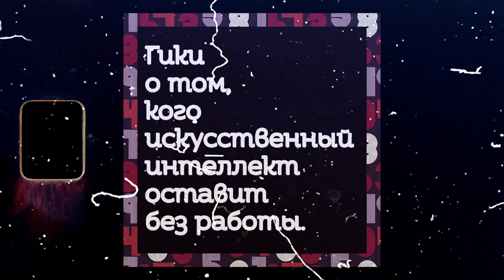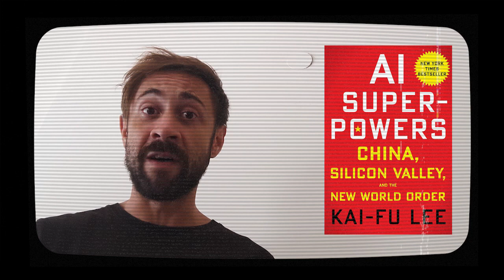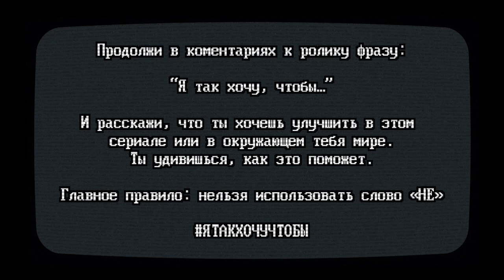#2 Искусственный интеллект уже забрал твою работу! Не веришь?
Второй эпизод сериала «Неудержимые технологии» — образовательный!
Образовываться будем искусственным интеллектом.

С нами будут:

Евгения Коновалова, основатель компании Science guide.
Иван Ямщиков, евангелист ИИ в компании ABBYY Russia.
(да, мы теперь спрашиваем про ИИ у создателей ИИ!)

Узнаем у экспертов всё об искусственном интеллекте — у кого он отнимет работу, будут ли машины безопасно ездить без водителя и когда уже ИИ нас всех поработит и чипирует (никогда).
А также выясняем, чем интриговал, радовал и пугал искусственный интеллект айтишников и гиков на фестивале Geek Picnic в 2019 году.

Тематика будущего:
Какие профессии исчезнут/перейдут искусственному интеллекту, а какие выживут?

Песня выпуска:
«Заново мир» группа Нейронная оборона, 2017

Внеклассное чтение:
«Верховный алгоритм», Педро Домингос, 2016
«Life 3.0», Макс Тегмарк, 2017
«AI Superpowers», Ли Кайфу, 2018

А ещё в телеграмм есть канал о технологиях и трендах развития. Это наши друзья!!!
Узнай, что ждет нас в обозримом будущем. Какие профессии исчезнут, а какие появятся? Какие навыки будут необходимы людям? Что наступило уже сегодня? Ссылка для друзей